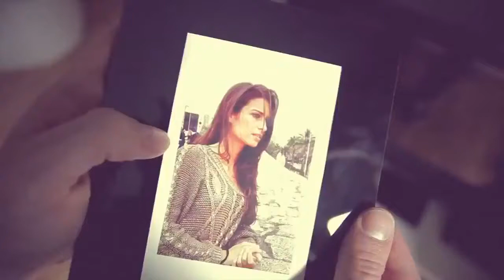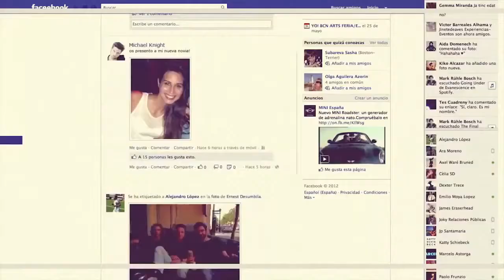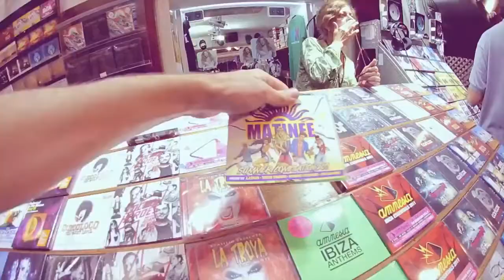Респект таким парням 3